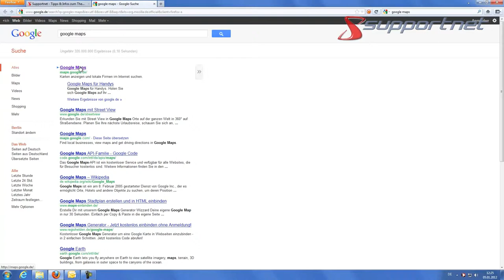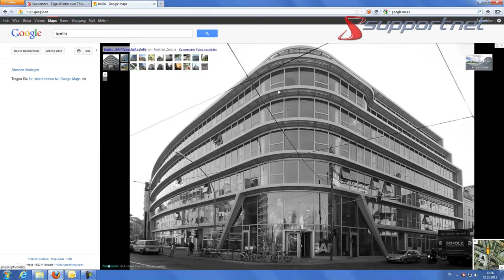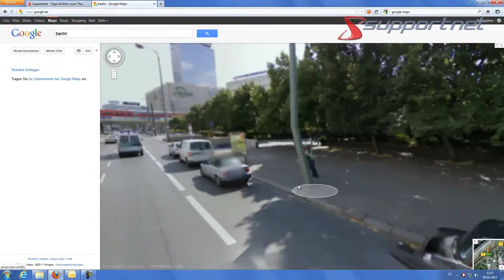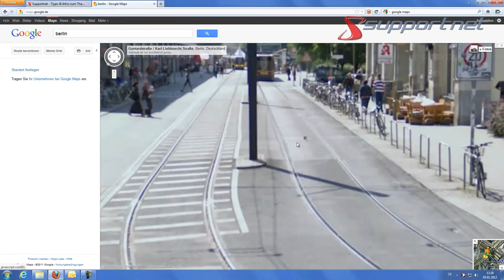Google Maps -- die Welt von oben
In diesem Tutorial erläutert das Supportnet, wie Google Maps bedient wird und man beispielsweise Routen berechnet oder den Echtbild-Dienst Streetview benutzt.